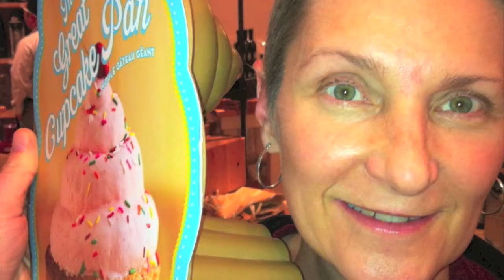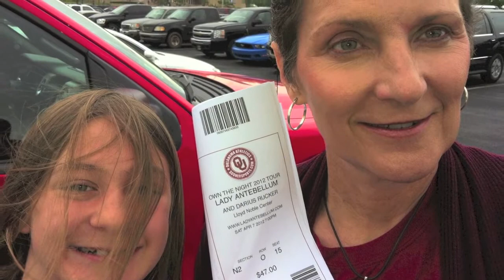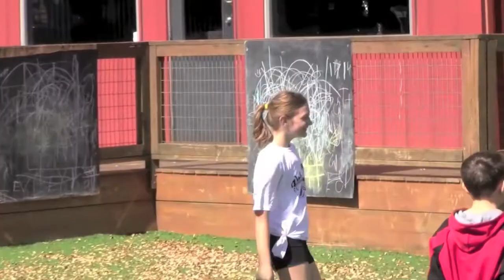2012 Norman Christmas video